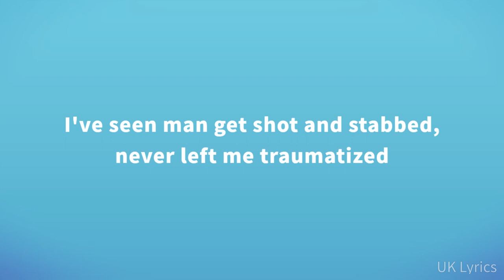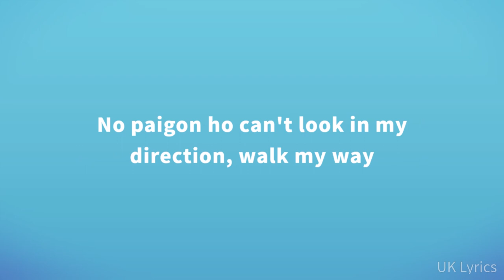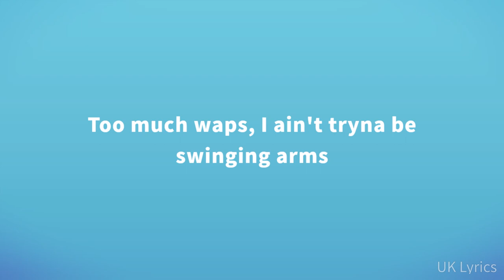Clavish - Traumatised (Lyrics)